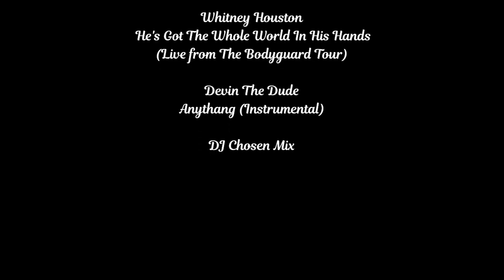DJ Chosen Mix He's got the whole world in His hands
DJ Chosen Mix
Whitney Houston
 He's Got The Whole World In His Hands
(Live from The Bodyguard Tour)
Devin The Dude
Anythang (Instrumental)